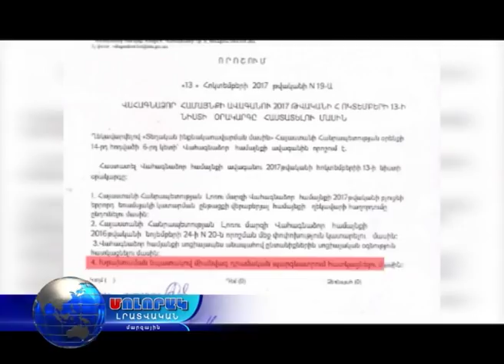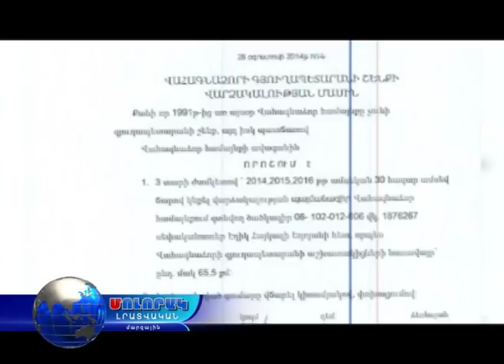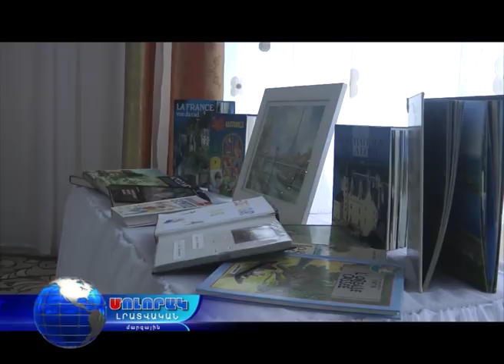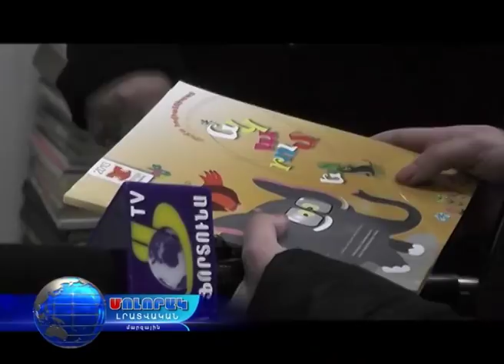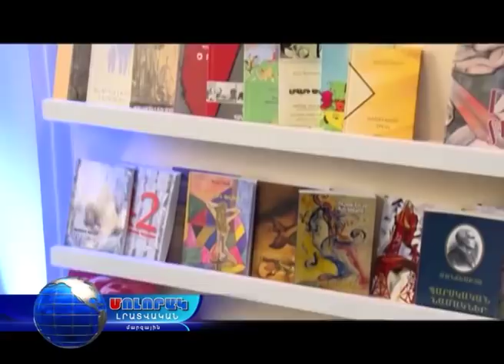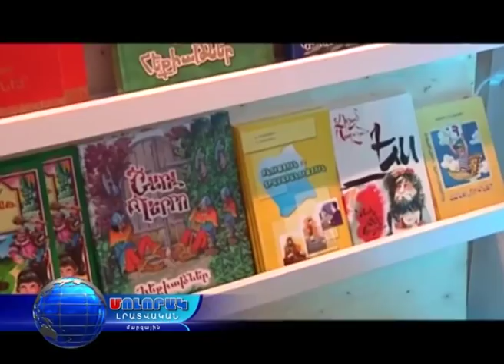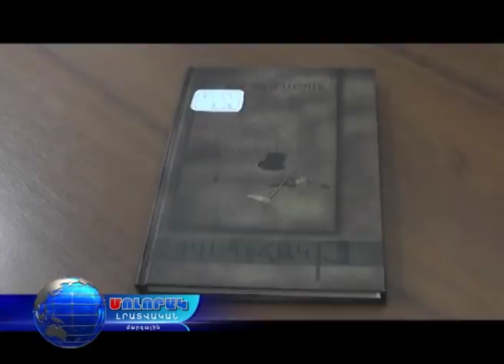Մոլորակ լրատվական գլխավոր թողարկում 12.12.17